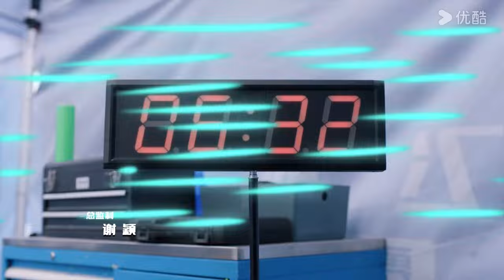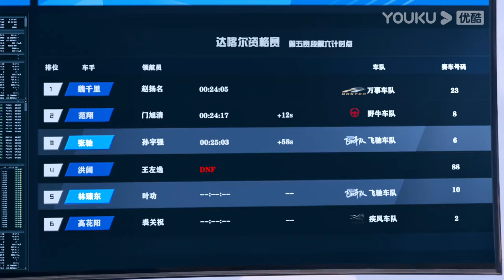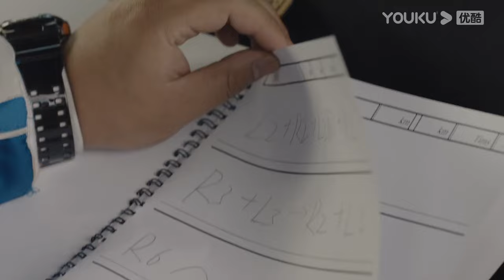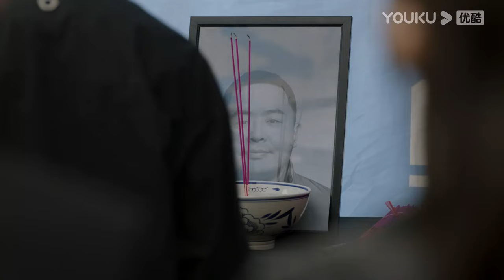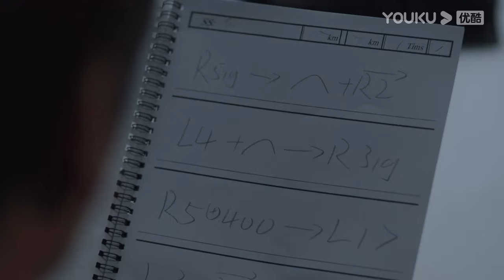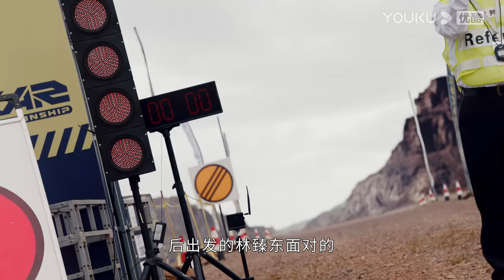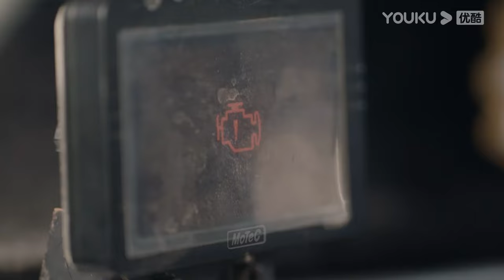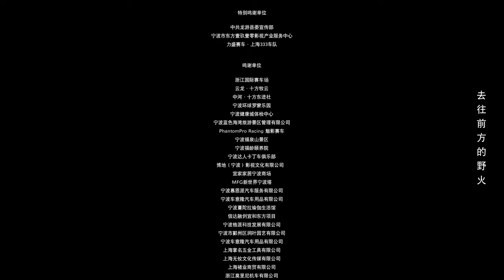[Pégaso] EP27 | Pegasus Legendado | Hu Xianxu/Wang Yanlin/Yu Entai | Comédia/Drama | YOUKU